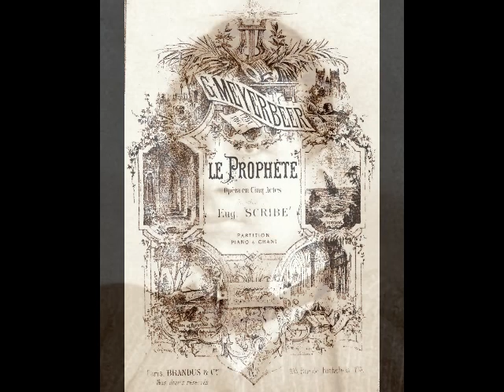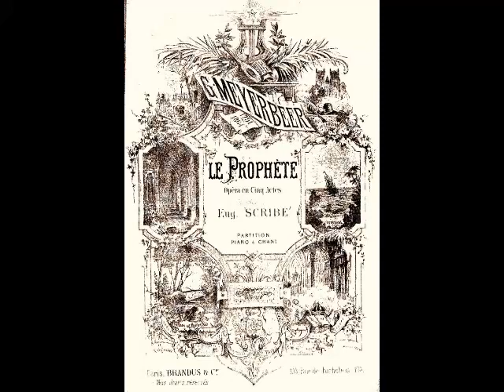Carlo Albani - Roi du ciel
Carlo Albani (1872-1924) was born in Trieste to an Italian mother and a French father (the family name was actually Berquier).  Following studies with Enrico Delle Sedie in Paris, Albani accepted a contract with the Teatro Municipal in Santiago, where he made his debut as Radames in 1901.  He is probably best remembered for a bizarre occurrence which took place toward the end of 1907.  After receiving a scathing review for his performance as Manrico in Il Trovatore at Oscar Hammerstein’s Manhattan Opera House, Albani skipped town and was charged in absentia with breach of contract.  By the time deputies were able to track the tenor down, he was in the midst of another performance of Il Trovatore, this time with the San Carlo Opera in Boston.  Following the first act, a constable arrested Albani and intended to haul him to the local lockup.  After much arguing, a compromise was reached and the tenor was allowed to finish the performance with the policeman at his side on stage!  Needless to, the performance was turned into a travesty…but San Carlo’s general manager DID post the tenor’s bail.

Although this unfortunate debacle brought an end to Albani’s U. S. career (with the exception of an already contracted performance in Philadelphia in 1908), the tenor was quite busy elsewhere, appearing in the provincial houses of Paris, London, Lisbon, Madrid, St. Petersburg, Rome, Milan, Verona, Bologna, Turin, Venice, Naples, Bari, Santiago, Caracas and San Jose (Costa Rica).  In a career that stretched over two decades, Albani amassed a repertoire of more than forty roles including Radames in Aïda, Don Alvaro in La Forza del Destino, Riccardo in Un Ballo in Maschera, Canio in Pagliacci, Cavaradossi in Tosca, Rodolfo in La Bohème, Arnoldo in Guglielmo Tell, Pollione in Norma, Don José in Carmen and the title roles in Ernani, Otello, Poliuto, Roméo et Juliette and Samson et Dalila.  The tenor performed regularly into the 1920s, nearly until the time of his death, which occurred Rome in 1924 when he was only 52.

Carlo Albani left a legacy of nearly 100 phonograph recordings made for Pathé, Victor, Edison, Fonotipia, Odeon and others between 1907 and 1912.  These discs and cylinders showcase a sturdy lirico-spinto instrument with good legato and a very strong top.  These records also reveal some very imaginative and thoughtful phrasing and wonderfully nuanced interpretations.  Although some modern listeners may object to the tenor’s rapid vibrato, his performances on disc make for some very pleasurable listening.  Here, Albani gives a fine example of his effectiveness in the French language with this performance of the Triumphal Hymn, "Roi du ciel" from Meyerbeer's Le Prophéte.  This rare recording was made in Paris for Pathé in 1908.